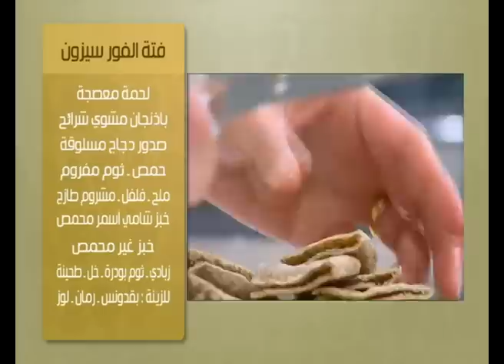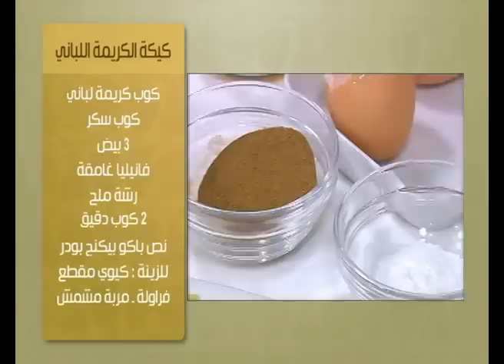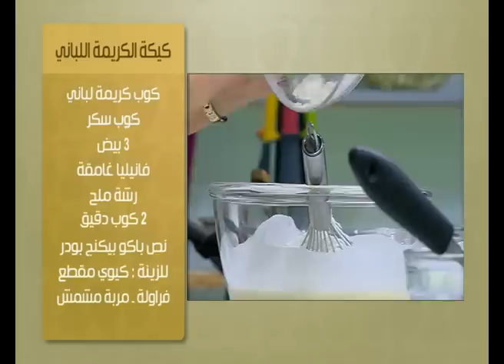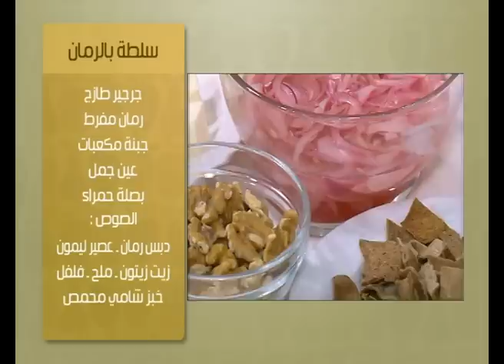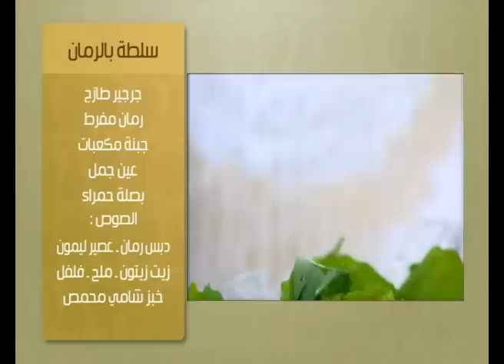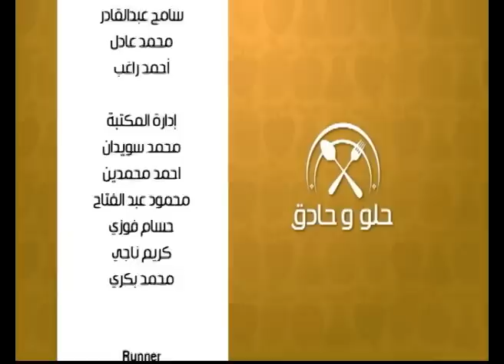فتة الفور سيزون ووصفات أخرى | حلو وحادق حلقة كاملة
طريقة عمل فتة الفور سيزون - كيكة الكريمة اللباني - سلطة بالرمان مع سالي فؤاد في حلو وحادق
الوصفات الكاملة